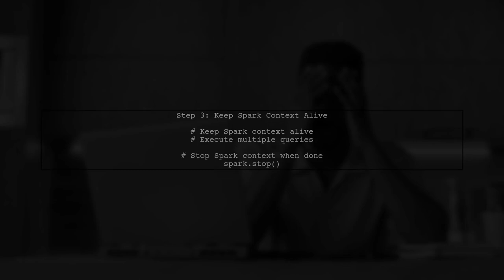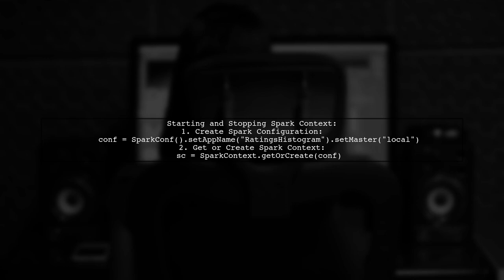How to Manually Start and Stop Spark Context: A Step-by-Step Guide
In this video, we’ll explore the essential process of manually starting and stopping a Spark Context, a crucial skill for anyone working with Apache Spark. Whether you're a beginner looking to understand the fundamentals or an experienced developer seeking to refine your workflow, this step-by-step guide will provide you with the knowledge and tools you need to effectively manage your Spark applications. Join us as we break down the concepts and demonstrate the practical steps to enhance your Spark experience.

Today's Topic: How to Manually Start and Stop Spark Context: A Step-by-Step Guide

Related to: howtostartsparkcontext, stopsparkcontext, manuallystartsparkcontext, manuallystopsparkcontext, sparkcontexttutorial, sparkcontextguide, step-by-stepsparkcontext,